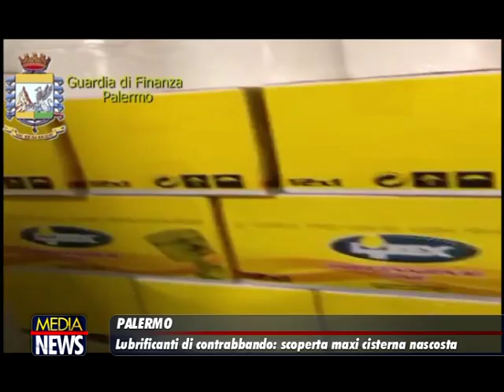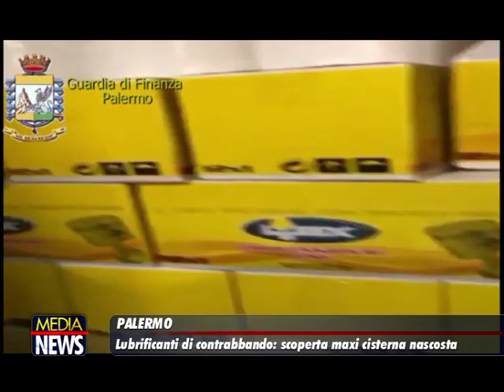Scoperto traffico di lubrificanti a Palermo, denunciato il titolare di un'azienda di ricambi auto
I finanzieri di Palermo hanno scoperto e sequestrato 18mila litri di olio lubrificante di provenienza sconosciuta nella sede di una ditta di ricambi auto. Denunciato il titolare.

Durante i controlli dell’operazione denominata “Oil Box”, volta a individuare fenomeni di contrabbando di prodotti petroliferi, a insospettire le fiamme gialle è stato il continuo andirivieni di furgoni dall'azienda.

Qui sono state trovate migliaia di lattine e flaconi di olio lubrificante, tenuti senza alcuna cura delle prescrizioni sulla sicurezza della conservazione di liquidi infiammabili e, quindi, altamente pericolosi.

Fra batterie, rotoloni di carta, supporti meccanici ed utensili vari, nel box/magazzino è stata inoltre rinvenuta, ben occultata da una parete costituita da materiale plastico, una gigantesca cisterna di olio lubrificante di provenienza sconosciuta.

Complessivamente,  sono stati sequestrati circa 18 mila litri di prodotto infiammabile, per un valore stimato di circa 95 mila euro.

Il titolare della ditta, un palermitano di 45 anni, è stato denunciato per contrabbando di prodotti energetici e per l’omessa denuncia di un ingente quantitativo di prodotto infiammabile.

Proseguono intanto le indagini dei finanzieri per scoprire la provenienza e la destinazione del prodotto, e ricostruire il giro d'affari della ditta che risulta aver evaso il fisco per circa 7 mila euro. (GDS)